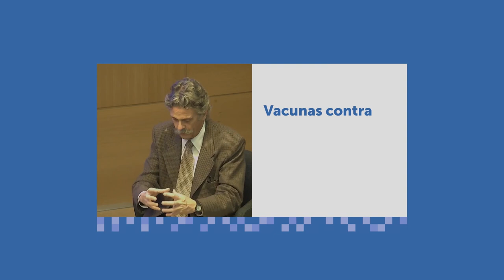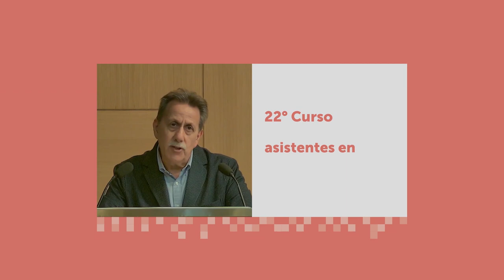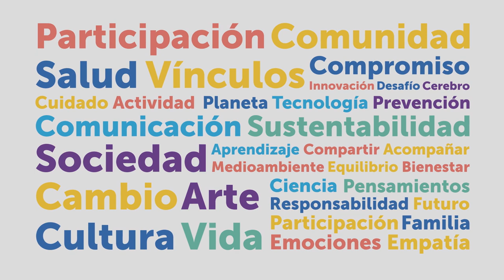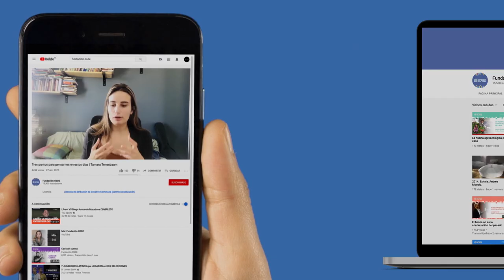Video de fin de año | Actividades 2020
Este video resume lo que vivimos e hicimos durante 2020. Gracias por sumarte a nuestras iniciativas y permitirnos estar cerca, aun en la distancia.
2021 nos espera con nuevos proyectos pero con el mismo objetivo: seguir juntos para abrir espacios de crecimiento y construir un presente y un futuro mejor.
¡Felicidades!